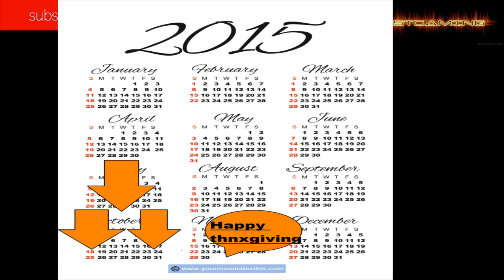Cramming week 1 `